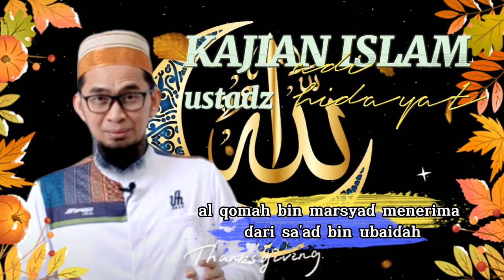TIPS HIDUP LEBIH BAIK